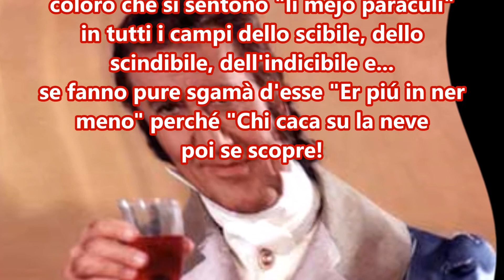Omaggio - di Salvatore Linguanti